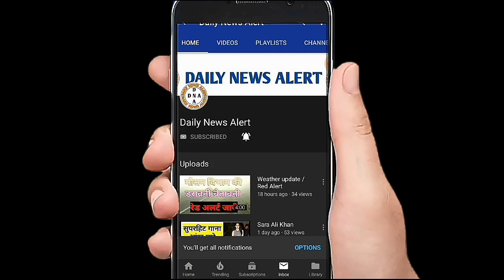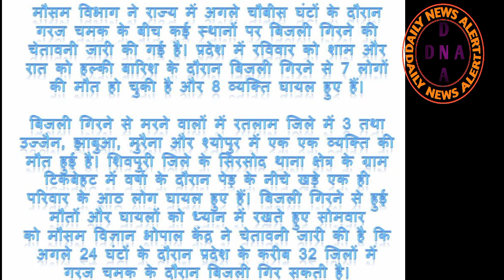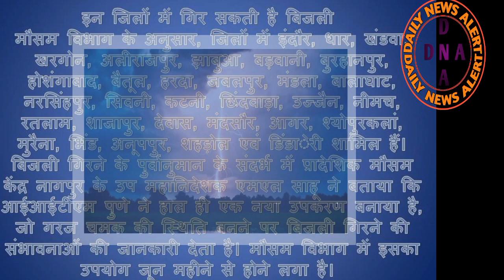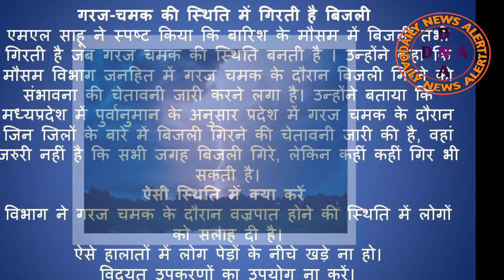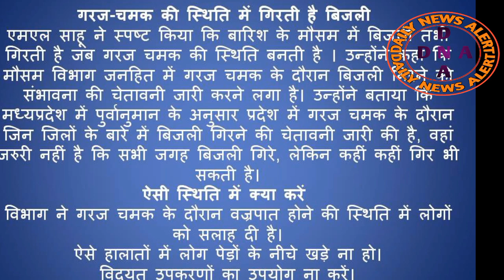मध्यप्रदेश मौसम समाचार/जानें बिजली गिरे तो बचने के उपाय/मौसम विभाग का अलर्ट/ यहां यहां गिरेगी बिजली